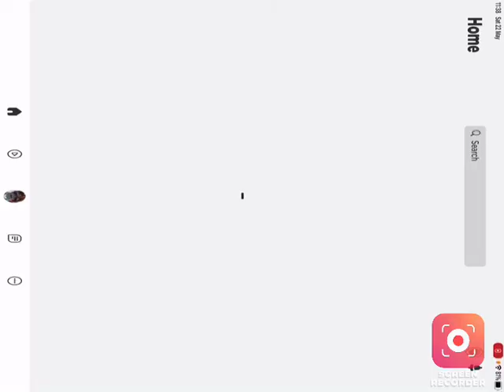The Floor is lava in Roblox